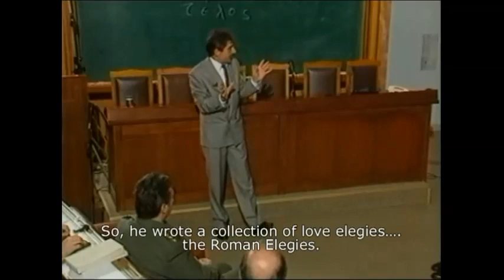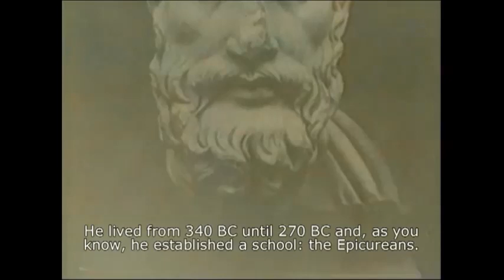ΛΙΑΝΤΙΝΗΣ & ΕΠΙΚΟΥΡΟΣ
Philosophical Consideration of Death -  Dimitris Liantinis (PhD)